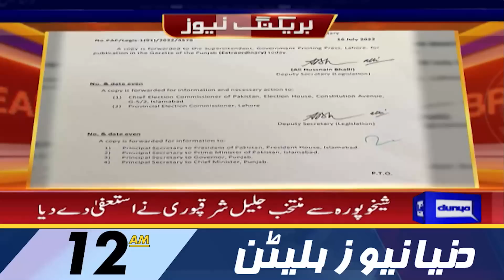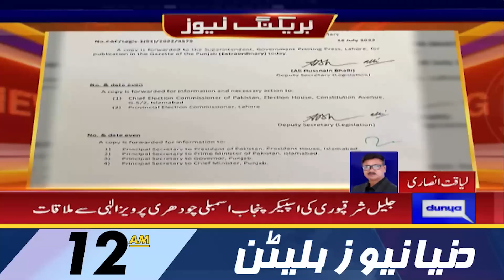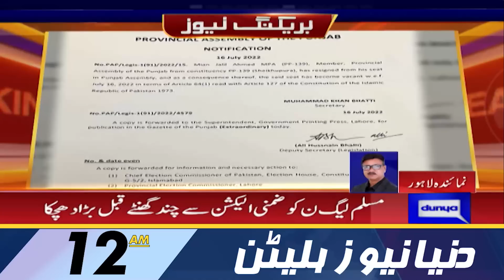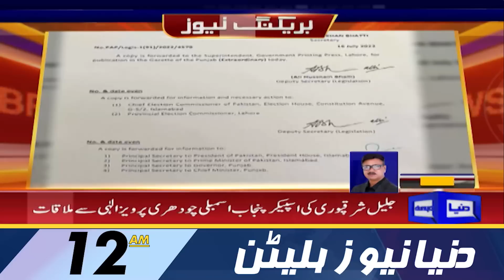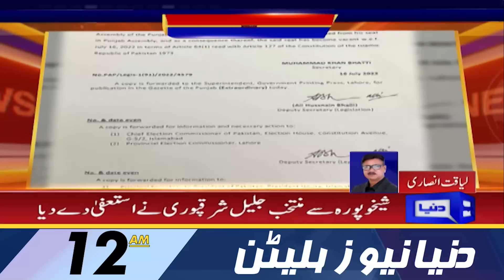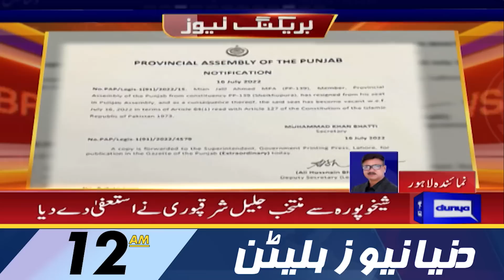Dunya News 12AM Bulletin | 17 July 2022 | By-election Punjab | Bg Blow to PML-N | PTI vs PML-N